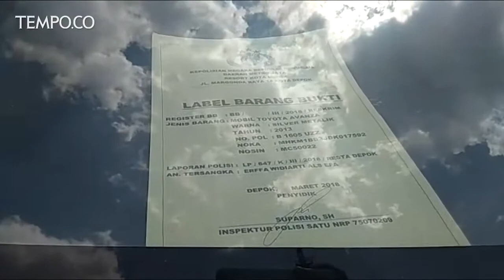Demi Membayar Hutang, Wanita Ini Menggelapkan Mobil Rental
Kepolisian Resor Kota Depok mengungkap aksi penipuan dan penggelapan yang dilakukan seorang wanita, Selasa 20 Maret 2018. Modusnya dengan meminjam mobil dari sebuah rental mobil yang digadaikan Rp 25 juta hingga Rp 30 juta.